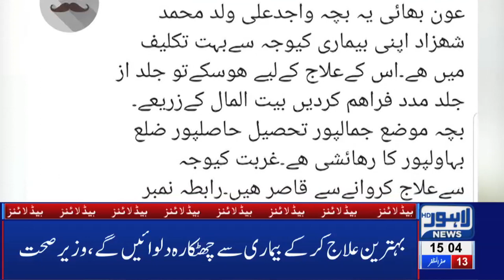71st Birthday of Ustad Nusrat Fateh Ali Khan being Celebrate today | 03 PM Headlines|13 October 2019